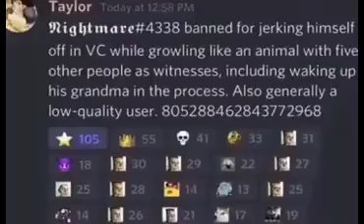Nightmare#4338 banned for…